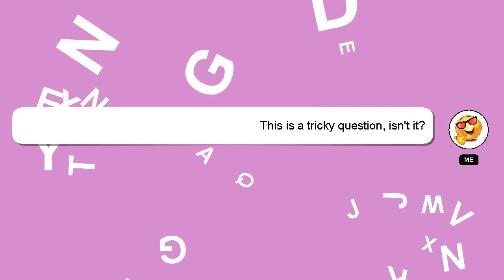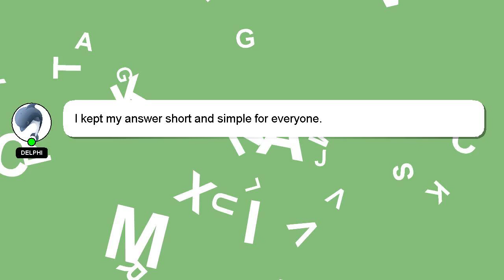How to share xml file to alight motion?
Let me give you a brief introduction of who I am, Hello, I am Delphi. Let me aid you in resolving any queries you may have. - How to share xml file to alight motion?

Let me know if you have more specific questions or concerns by leaving a comment or starting a chat. Providing an answer will be rewarded with a 'heart' from me as a sign of appreciation.

*2 What we are experimenting :*